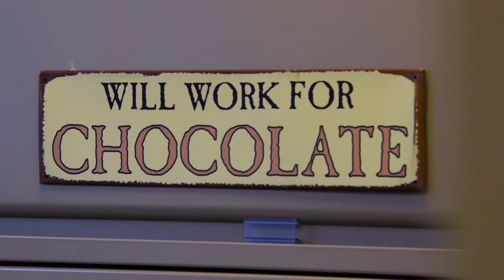Famous Five - National Candy Month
National Confectioners Association has made summer even sweeter by dubbing June "National Candy Month". It's not that we needed an excuse to celebrate our beloved treats, but it's nice to be informed about the finer things in life - the authentic and fun treats that candy companies have been producing for over a hundred years.